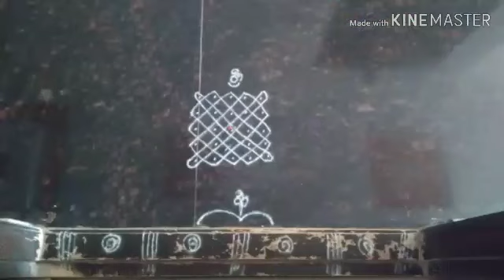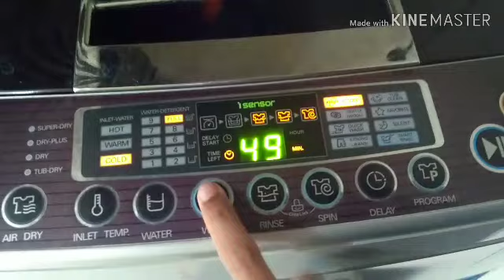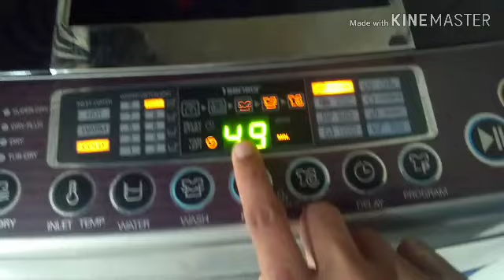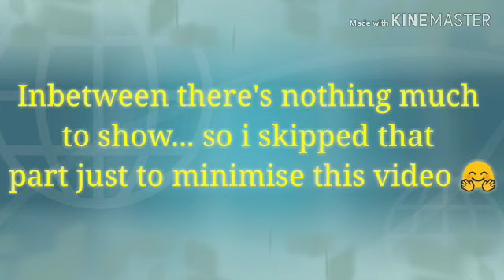Weekend vlog part2/ cleaning routine / details about glass top hob cleaning